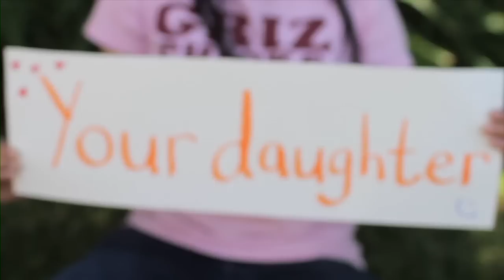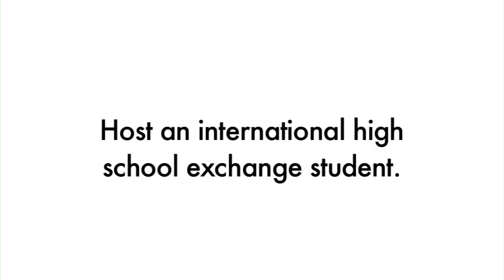Host a YES Student!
By sharing your home and heart with a YES scholarship student, you will make a difference. to learn more!